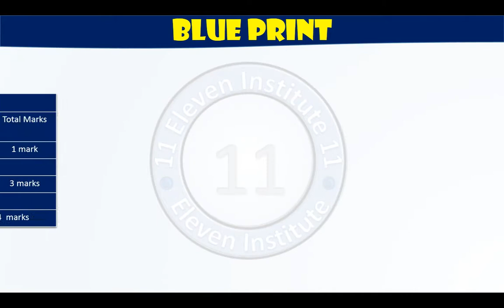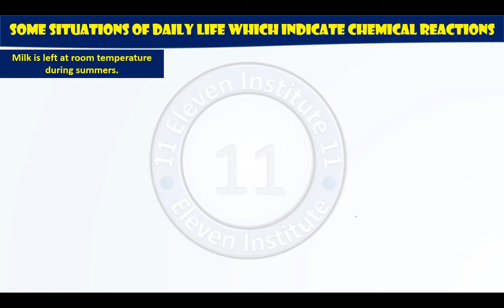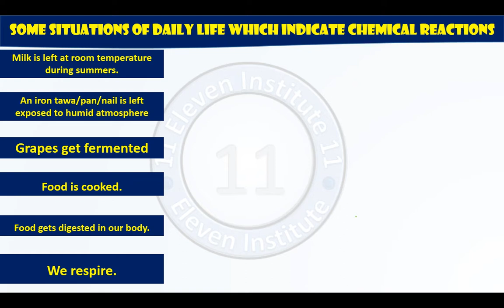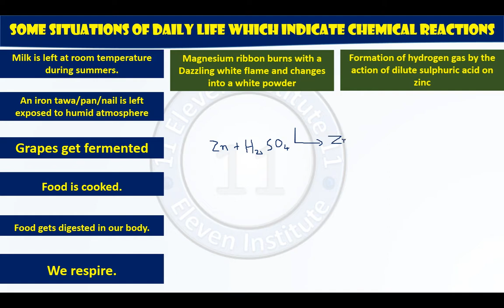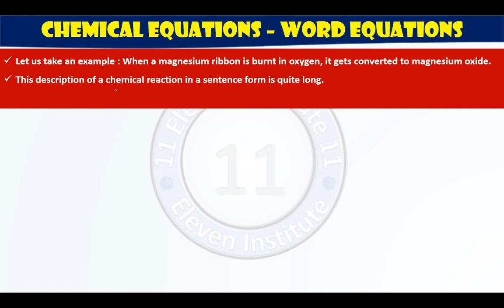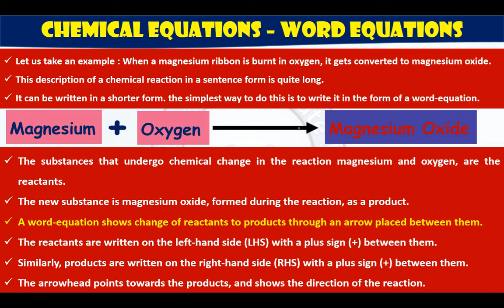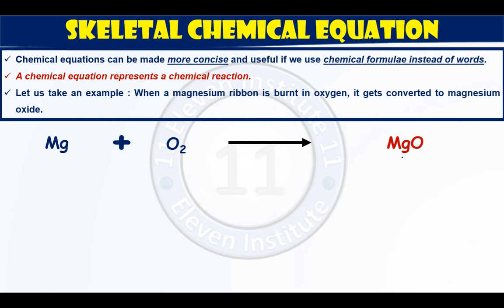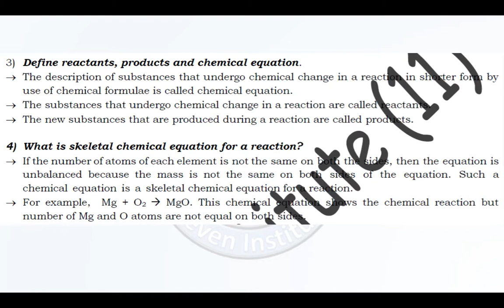10TH - SCIENCE - CHAPTER 1 - LECTURE-1